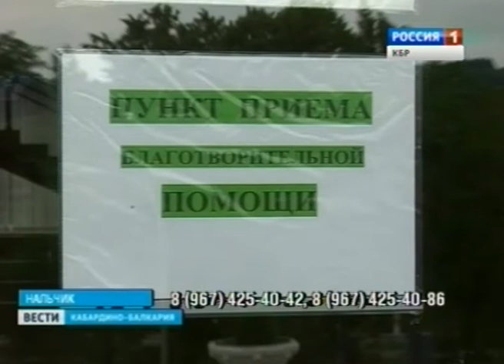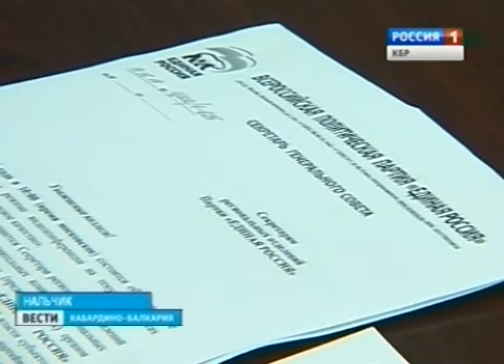Вести КБР (23.06.2014,14:30)